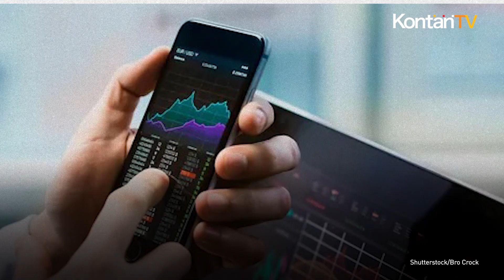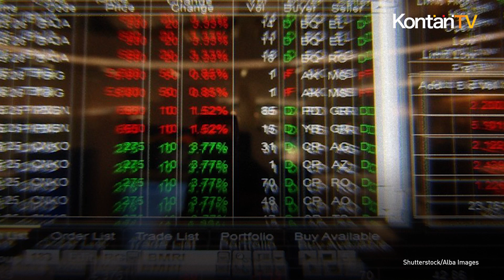Kinerja Emiten Industri Diproyeksi Melaju Hingga Akhir Tahun, Cek Saham Pilihan Analis | KONTAN News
Saham-saham di sektor perindustrian mendaki di awal semester II-2023.

Tampak dari gerak IDX sector industrials yang kembali melaju positif dengan penguatan 2,88% jika dihitung sejak awal tahun.

Padahal, hingga akhir perdagangan Juni 2023 IDX sektor industri masih ada di posisi minus 1,04%.

Laju indeks saham sektor industri ini belum terhenti ketika Indeks Harga Saham Gabungan (IHSG) turun 0,69% sepanjang pekan lalu.

Hanya ada tiga indeks saham yang mampu menguat di pekan lalu, salah satunya IDX sektor industri menanjak 0,84%.